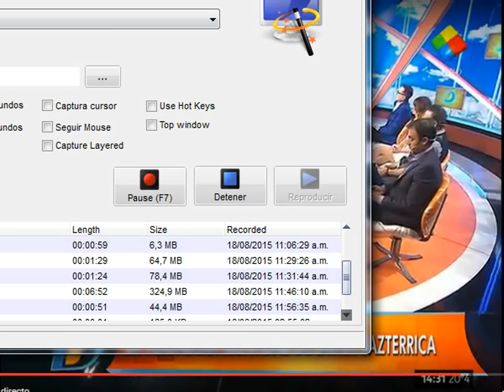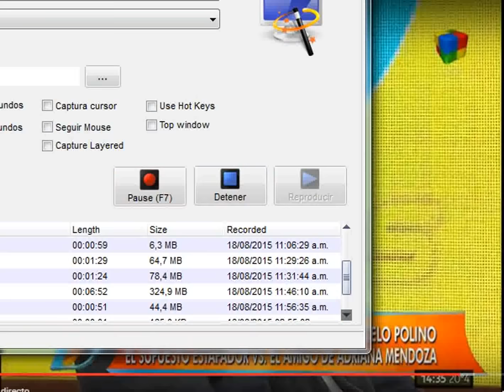Javier Bazterrica acusado de estafar mujeres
El Gigoló habló en Intrusos